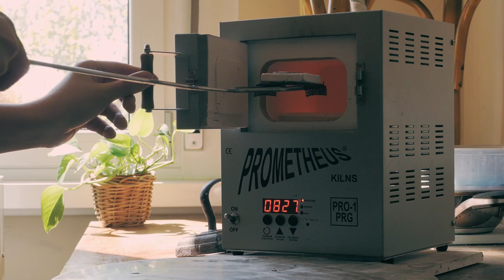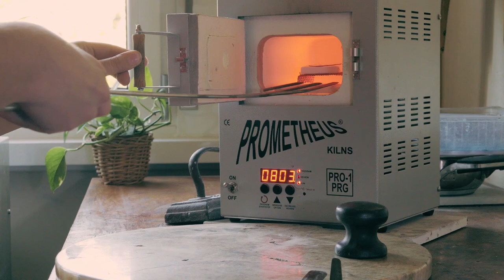Enamel watch dial restoration - Vitreous enameling process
This video shows the process behind the restoration of an enamel dial. The repair was made with vitreous enamel, in fact, to melt the glass powder it was necessary to fire it several times at 800 °C in a special kiln.

Questo video mostra il processo che si nasconde dietro al restauro di un quadrante smaltato. La riparazione è stata realizzata utilizzando vero smalto a fuoco, infatti per fare sciogliere la polvere di vetro è stato necessario cuocerlo diverse volte a 800°C in un forno a muffola.